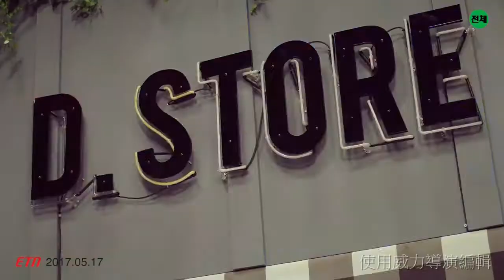[loop/mashup]ASTRO's BABY teaser 1&2 loop*read description*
1st time:ASTRO's BABY teaser 1&2
2nd time:ASTRO's BABY teaser 1&2 x GOT7's never ever mashup
3rd time:ASTRO's BABY teaser 1&2

3 days till astro's cb!